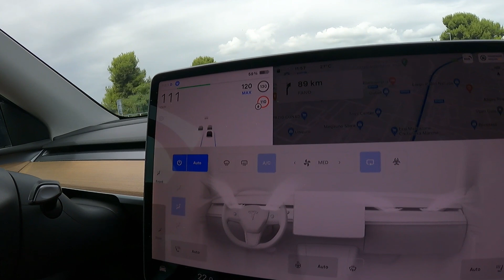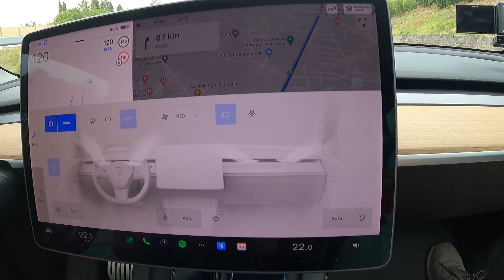La climatizzazione e il tetto panoramico⚡️Lampi in Tour LIVE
Partecipa anche tu a Lampi in Tour in giro per l'Italia dal 27 agosto
Tutte le informazioni in questo video: